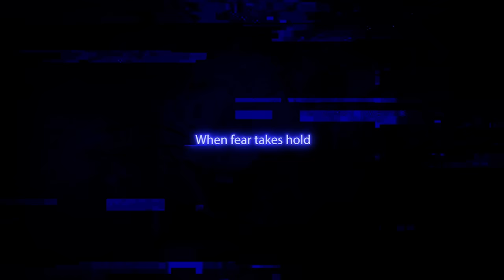Five Nights at Freddy's Security Breach - Gameplay PS5 Trailer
First Gameplay trailer recorded mix of cinematics and PS5 footage of the next chapter in the Five Nights at Freddy's saga.